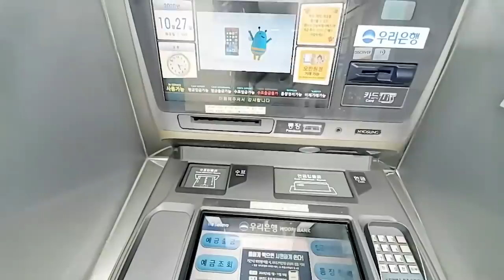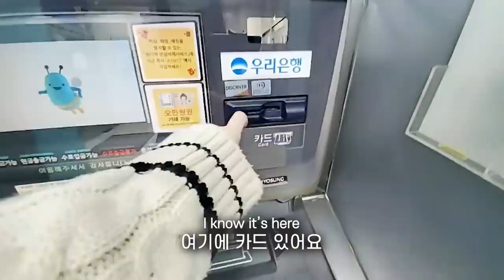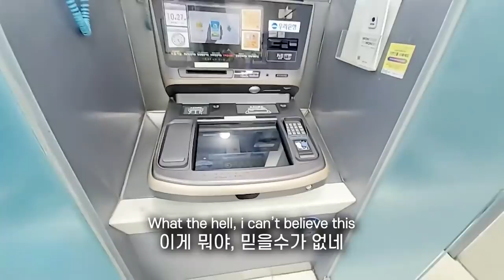이번엔 카드가?!?! 나한테 왜그래 ㅠㅠ 좌충우돌 부산여행 | 4차원 홍콩녀 유리조아 Yurijoa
안녕하세요 유리조아에열~
아침에 핸드폰 찾아서 행복한 여행이 될 줄 알았는데
그게 아니었어...

* 안녕하세요 편집자입니다! 5:29에 나오는 트수분의 영어자막에
오타가 있습니다 ㅠㅠ 죄송합니다 좀 더 꼼꼼히 체크할게요!
tired → tried 가 맞습니다

[Music Copyright]

1. Banjo Short - Audionautix